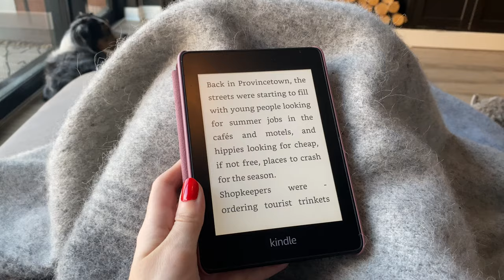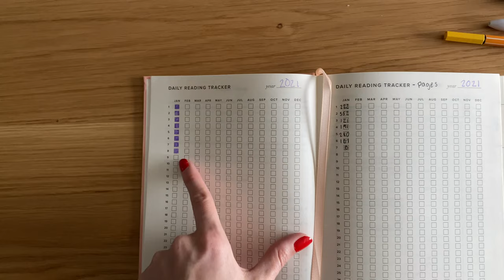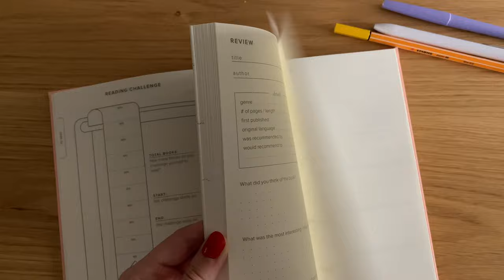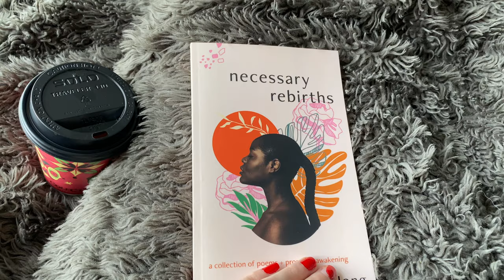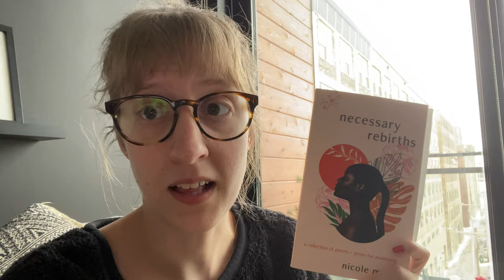READING VLOG: A Disappointing 2021 Book Release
A weekend reading vlog where I read and review one of my most anticipated reads of the year—spoiler alert: it wasn’t my new favorite book of 2021.

Books mentioned:
The Babysitter by Liza Rodman and Jennifer Jordan
Prison By Any Other Name by Maya Schenwar
Light for the World to See by Kwame Alexander
Necessary Rebirths by Nicole M. Long